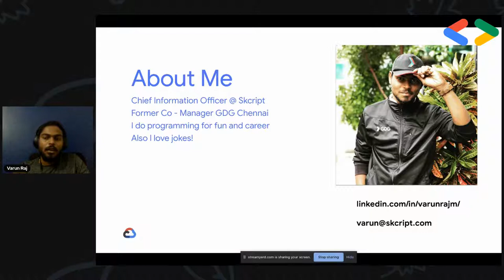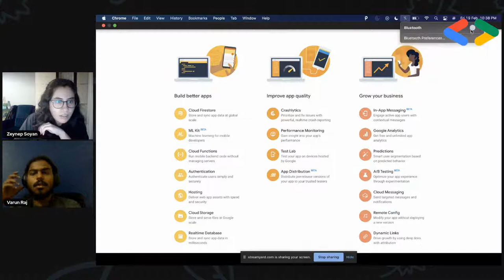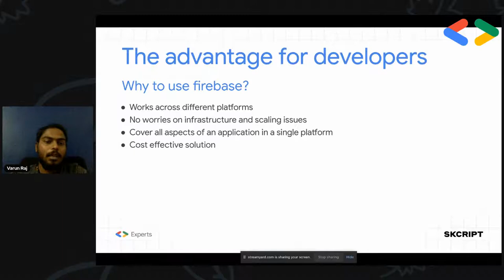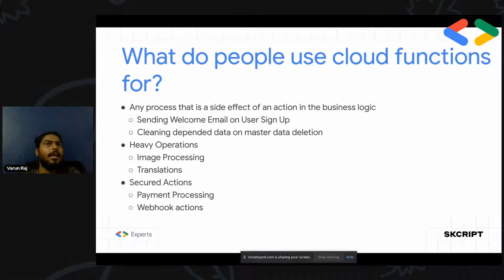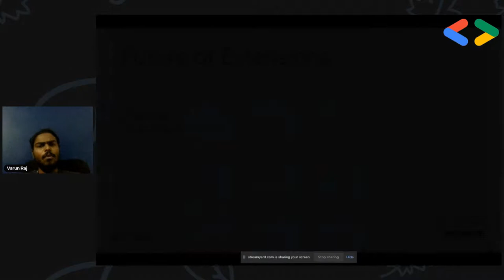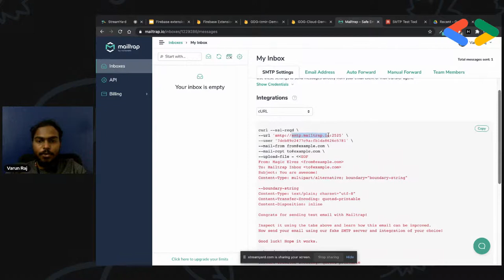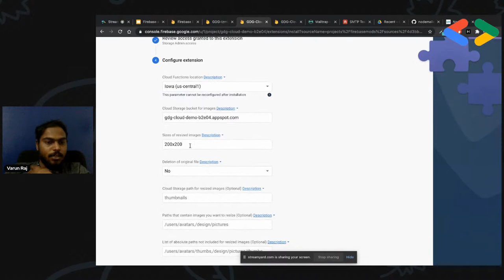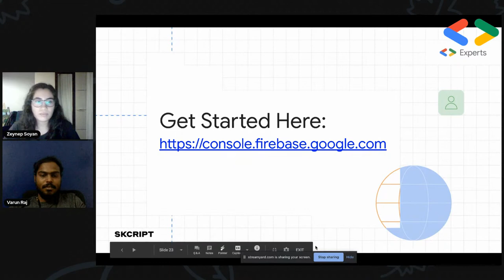Firebase Extensions - Varun Raj Manoharan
Abstract 👇
How you can speed up your app developments with help of firebase extensions. A quick walkthrough on various extensions.